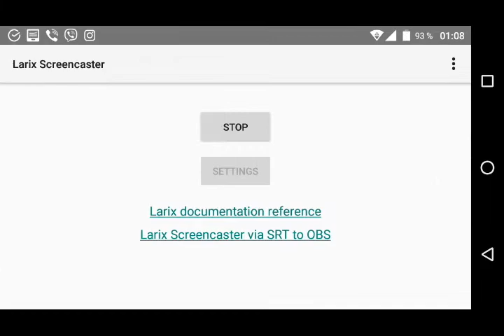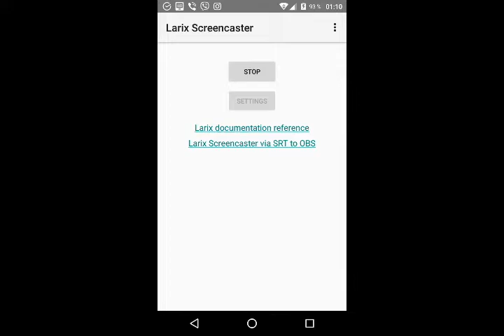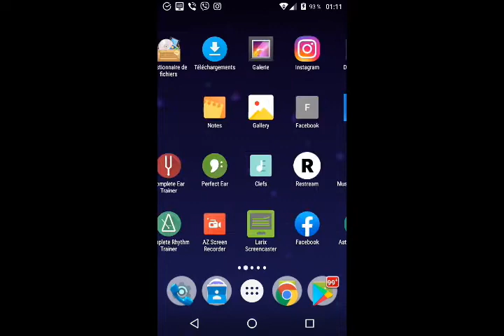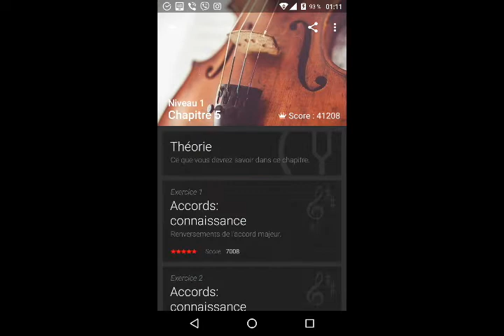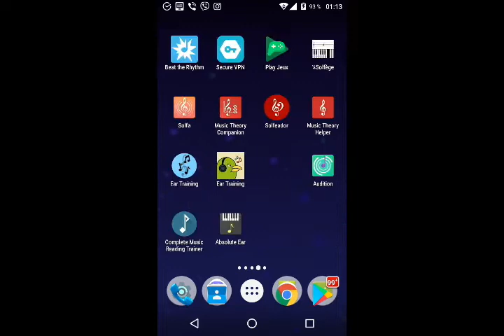Link03.

QIWI- GUBAEVEVGENIYMAR

GUBAEVEVGENIYMAR